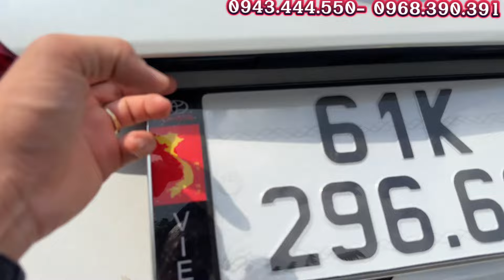Đẹp quá! TOYOTA VIOS ECVT 2022 chuẩn Km- không lỗi - Chủ giữ rất kĩ- Hỗ trợ trả góp🫰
🔉 SIÊU THỊ Ô TÔ BÌNB DƯƠNG

✍️ Số 1968, ngã ba ông xã, đường Dt 743b, kp. Đông Tân, Dĩ An, Bình Dương

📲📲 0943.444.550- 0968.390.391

Bản quyền ©️ @ANOTOCU